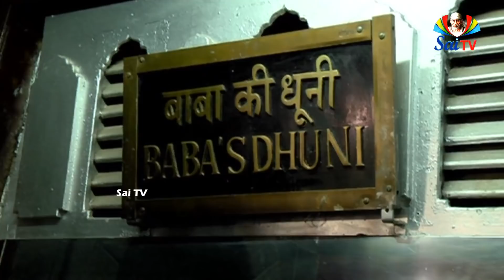సాయి గురుకులం // Sai Gurukulam Ep 332 Pa 01